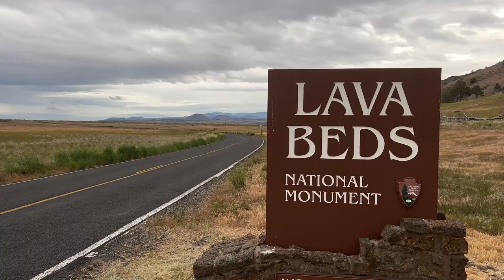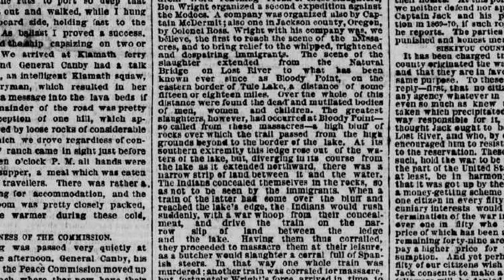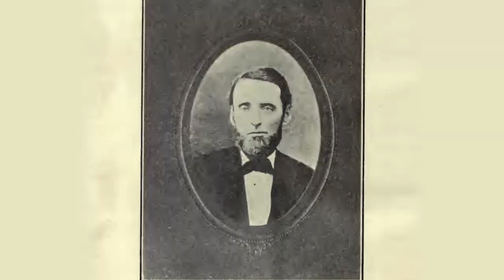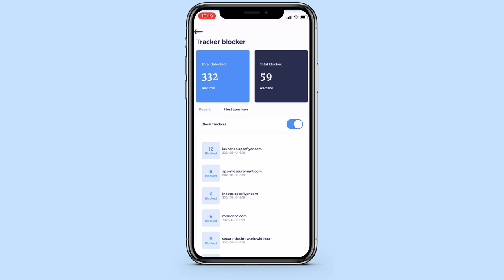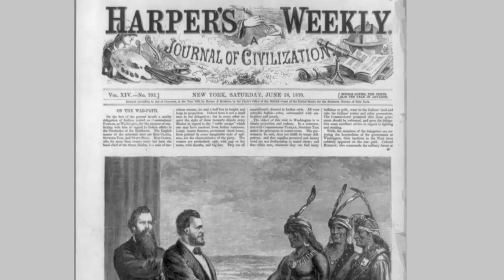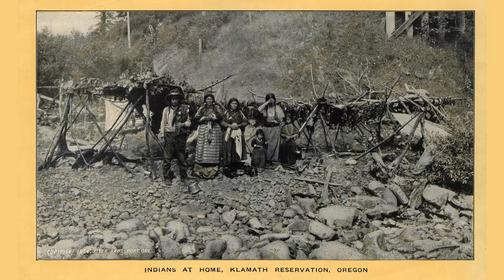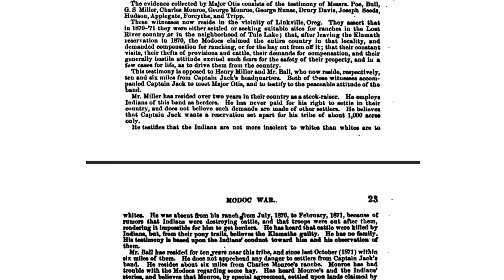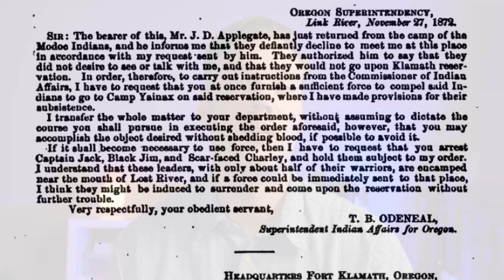Long Road to the Lost River | The Modoc War, part 1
In the first episode of this series, learn who the main players are and hear their stories as they move toward an inevitable collision in the high country.

Timestamps/Chapters:
00:00 Introduction
00:46 Fighting in the High Country
03:22 People are People
07:35 The Reservation
13:25 Matters Escalate
14:30 The Lost River Fight